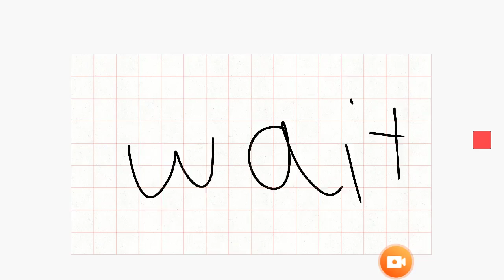Other friends reanimated (draft) [READ DESC]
The other friends but I really can't animate was a joke I can animate guys hope you like this!